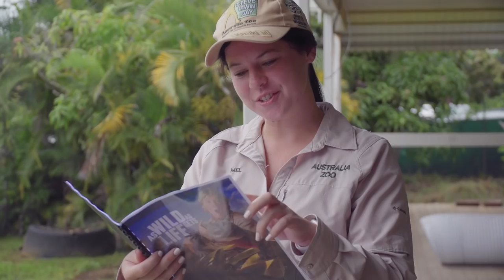Australia Zoo keepers dream | Australia Zoo Life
Join keeper Mel on her journey as she learns to fly some of our amazing birds and host her first ever bird conservation demonstration in our Wildlife Warriors show.

Keep up to date with all things Australia Zoo -

Here at Australia Zoo we are home to over 1200 beautiful animals and 400 staff. Join us as we give you a behind the scenes look at all the action. From new additions to animal highlights, our awesome zoo crew and fabulous zoo celebrations. We’ll get you up close and personal with Australia Zoo Life!